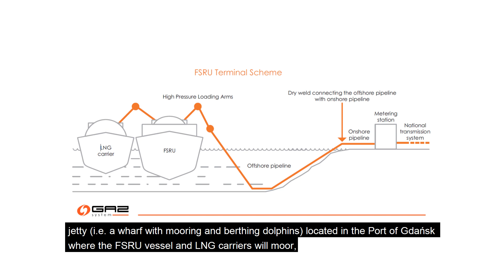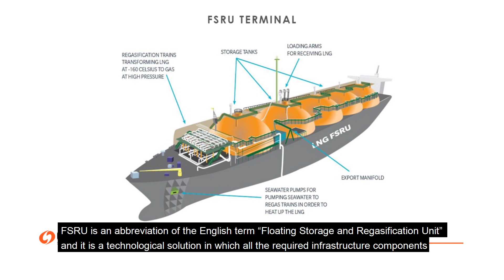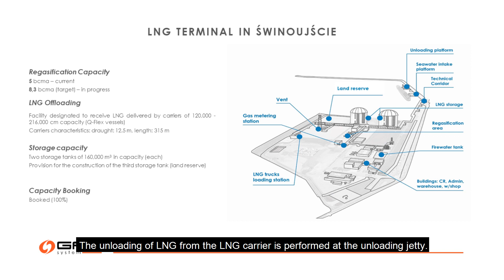Programme for the expansion of LNG infrastructure in Poland. Key technical aspects of the FSRU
Łukasz Trzeszczkowski, Director of the Development and Operational Management Office, Polskie about Programme for the expansion of LNG infrastructure in Poland. Key technical aspects of the FSRU